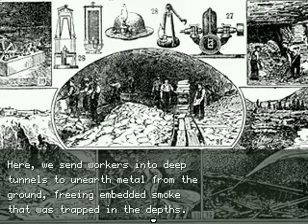OFF-A RPG-pt.1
i really wanted to play/lets play this for awhile!